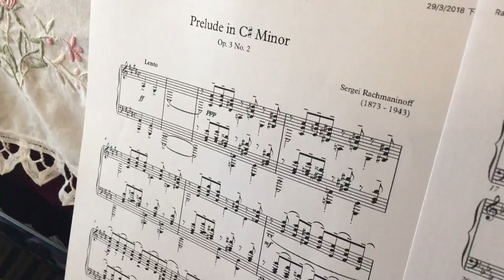Prelude in C# Minor Op3 No2 Sergei Rachmaninov